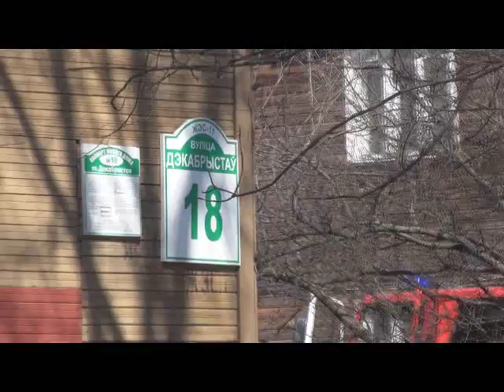17-04-13 - Минск, ул. Декабристов